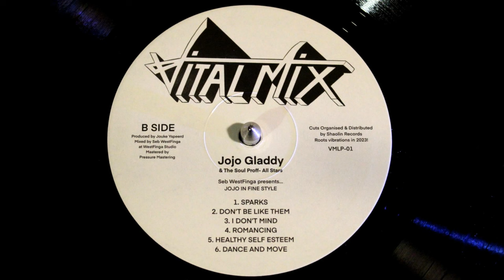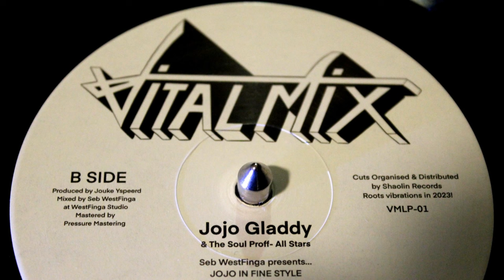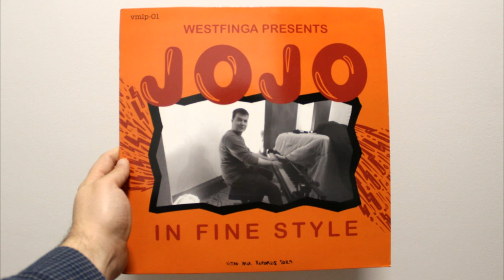Jojo Gladdy - I Don't Mind (2023 UK Heavy Roots)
Heavy rocking tune by another amazing young vocal of Jojo Gladdy out of his debut LP "Jojo In Fine Style". Vitalmix/Shaolin Sounds vibes to the top! One of the best albums of the 2023 for sure.

Reggae Fever is Reggae Radio Show hailing from Novi Sad, Serbia. True and original roots, rockers, rub-a-dub and dub we play: